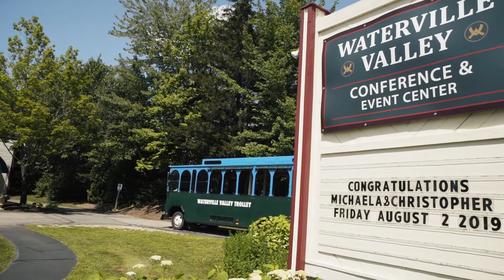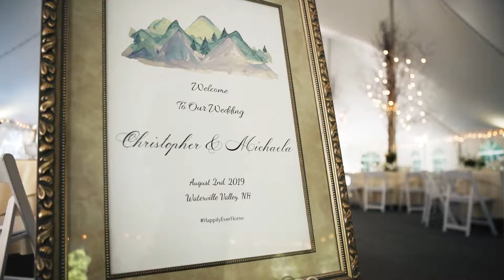McKayla and Chris Horne Wedding Video